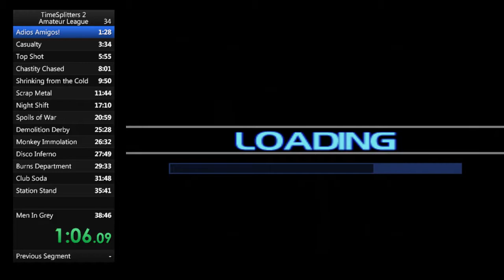Timesplitters 2 Speedrun - Amateur League Any% (36:47)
Run starts at 1:42
Single segment on PCSX2 (ps2 emulator)